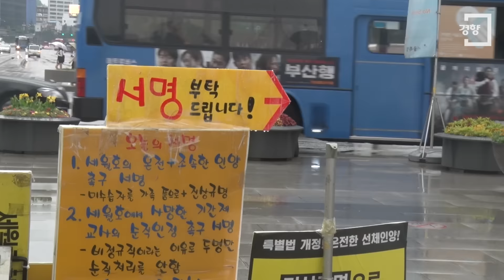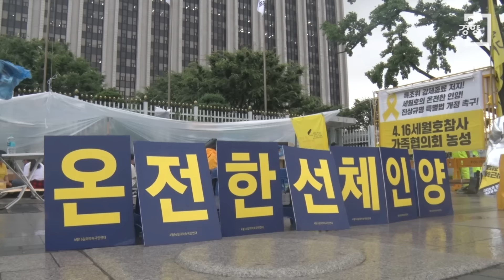[경향신문] 세월호를 기억하는 사람들의 7월 1일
세월호 특별조사위원회의 조사 활동이 종료된 1일 오전 8시30분, 서울 중구 세월호 특조위 건물 앞에 세월호 유가족 30여명과 특조위 직원 20여명이 마주 섰다. 정부의 일방적인 조사 활동 종료된 통보에도 특조위에 출근한 조사관들을 격려하기 위해 마련된 자리였다. 유가족들은 “오늘도 세월호 참사의 진상을 규명하기 위해 정상적으로 출근하는 특조위 위원과 조사관들을 뜨거운 아빠, 엄마의 마음으로 응원하며 지지한다”고 말했다.

특조위 조사관들은 “국민과 함께 진실규명의 그날까지 활동하겠습니다”라고 쓴 현수막을 들고 화답했다. 김성훈 조사관은 “특조위는 세월호 참사 진상 규명을 원하는 국민 염원과 유가족 뜻으로 만들어진 조직”이라면서 “정부가 아무리 (조사 활동을) 강제종료 하라고 한들 국민과 유가족 뜻을 따라서 끝까지 진상규명 활동을 계속하겠다”고 말했다.

유가족들은 특조위 건물 입구부터 엘리베이터까지 긴 줄을 만들고 사무실로 향하는 특조위 직원들과 인사를 나눴다. 이들은 서로 “화이팅”을 외치며 손바닥을 서로 부딪혔다. 특조위 직원들은 유가족들과 만나는 내내 웃음을 잃지 않았고, 유가족들은 이에 박수와 환호를 보냈다. 일부 유가족은 이 모습을 보면서 눈물을 훔치기도 했다.

이어 4·16세월호참사 가족대책협의회는 이날 오전 9시 서울 중구 세월호 특별조사위원회 건물 앞에서 기자회견을 열고 “특조위 강제종료를 거부한다”고 밝혔다.

유경근 4·16가족협의회 집행위원장은 “세월호 선체에 대한 정밀 수사를 완수할 때까지 특조위는 계속돼야 한다”며 “특조위 활동 기간 18개월을 보장하고 특조위의 세월호 선체 정밀 조사 통해 침몰 원인 밝혀내야 한다. 야당은 이 두가지 원칙을 한치도 물러섬 없이 관철시켜야 한다”고 말했다. 유 위원장은 또한 “(정부가) 마치 연말까지 특조위 활동을 보장해줄 것처럼 말을 흘리면서 대단히 큰 선심을 쓰는 것인 양 포장하고 있다. 분명히 말하지만 특별법상 조사 활동기간은 연말이 아니라 내년 2월까지다”라고 밝혔다.

더불어민주당 박주민 의원은 “특조위는 조사를 확실히 할 수 있는 여건 속에 놓여 있지 못했다. 세월호에 철근 400t이 실렸고 그중 일부가 (제주) 해군기지로 가는 것이었다는 사실을 특조위가 밝혀냈다. 정부 기관의 협조를 받지 못해 발로 뛰면서 CCTV와 화물 확인하고 사람들 만나서 많은 시간이 소요됐다. 전혀 성과가 없었다는 말은 타당하지 않다. 진상규명을 위해 더욱 안정적으로 활동할 수 있도록 특조위 (조사) 활동기간은 보장돼야 한다”고 말했다.

이태호 4·16연대 상임위원은 “정권이 왜 이렇게 초조해하고, 공적인 국가기구가 대통령 한 마디에 왜 이렇게 군스러운 일을 하는 건지 모르겠다”면서 “특조위가 조사 활동을 계속하는 게 위법이 아니라 온갖 무리수를 써 가면서 독립적인 국가기구를 폐지하려는 것 자체가 위법”이라고 말했다.